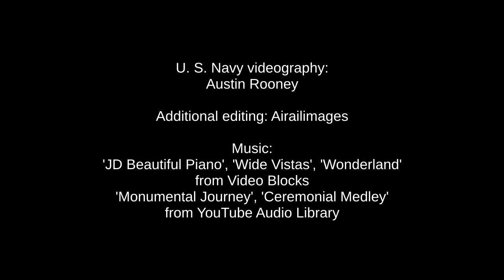Wheeler Warbirds Music Video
Here is some more elegant silent slo-mo video of warbirds operating out of Wheeler Field on Oahu on Sunday, 30 August 2020, as part of several days of ceremonial fly-overs marking the end of World War II 75 years before. If you've been with us awhile, you know the drill -- when we get usable ambient audio, we use that. When the video is slo-mo and silent, we add music. For the few of you who don't like music, in less time than it takes to complain about it, you can hit the mute button and have this video the way we received it -- silent.

We appreciate it.  And here's a link to another warbird video we think you will enjoy